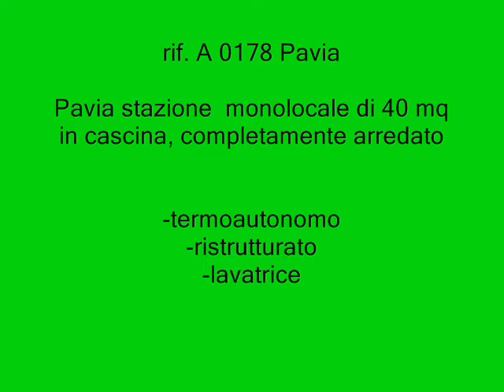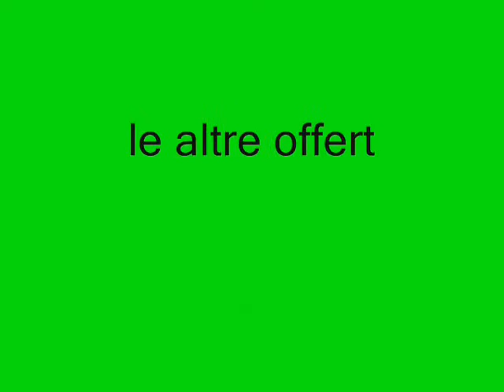A 0178 monolocale adiacenze corso Manzoni in affitto Pavia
monolocale in affitto a Pavia zona stazione, l'appartamento in affitto è arredato e si trova in una cascina. Ottima abitazione in Pavia

Pavia stazione, vicinissimo alla stazione dei treni di Pavia monolocale arredato in affitto in cascina completamente  ristrutturata. Ideale per uno studente o per un pendolare che lavora a Milano. Il contesto esterno si presenta in ottime condizioni perchè è stato ristrutturato nel 2005. L'immobile è posto al piano rialzato (comunque lontano dalla strada principale) ed è composto da un'unica stanza, illuminata da tre finestre, che fa da zona giorno e zona notte. Il monolocale è di circa 40 mq e la stanza è abbastanza grande da poter ospitare fino ad un massimo di due persone. Abbiamo l'angolo cottura, il tavolo per mangiare, un letto ed un divano letto. Completa il tutto un bagno finestrato con lavatrice.Il riscaldamentto è autonomo e le spese non ci sono spese condominiali.

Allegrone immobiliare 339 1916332